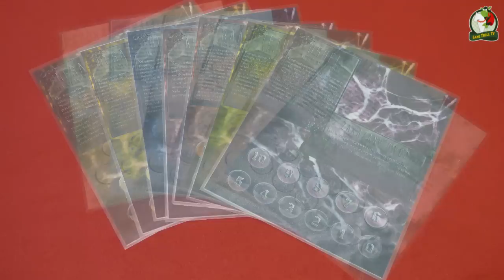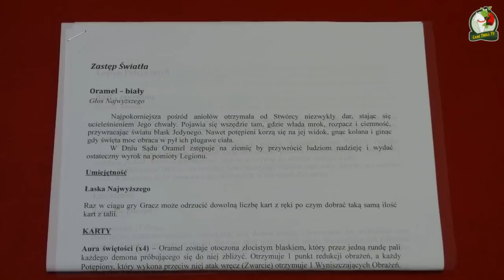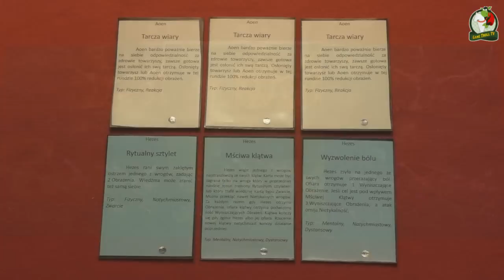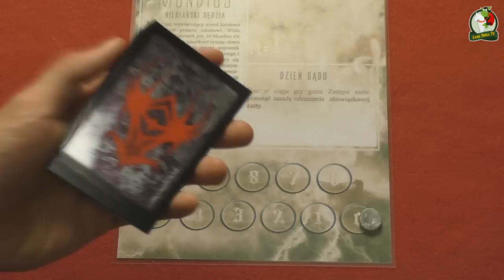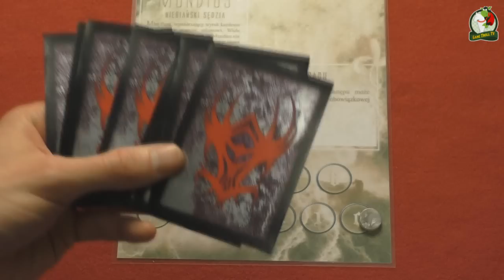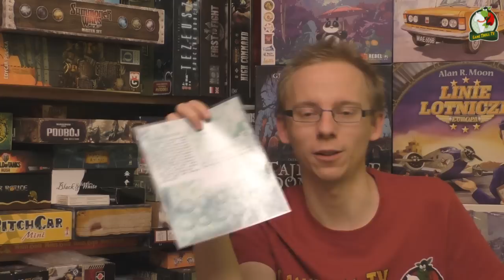Dzień Sądu | Gra Planszowa | GTTV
Dziś prototyp nadesłany przez Karola Woźniczaka. Tematyka to wojna między Aniołami i Demonami. Całość w zgrabnej karciance :) Jak Wam się podoba?